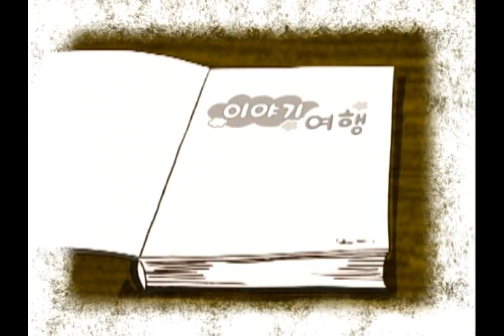이야기여행 78화 순우분의 꿈 | 카툰버스(Cartoonbus)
이야기 여행
인간의 무한경쟁 속에 자칫 잃어버리기 쉬운 깊고 훈훈한 정과 사랑을 전달 함으로서 인간성 회복을 되찾고자 하는데 기획의도가 있으며, 추억을 되새기고, 서민들의 애환을 영상화 함으로서 따뜻한 마음을 전달하는 애니메이션입니다.